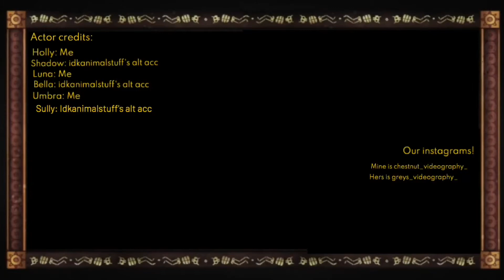(Season: 2) Ep: 6 "Hunted" --Family training--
My YouTube is Violet Oakcraft hope you enjoy my video! 💗